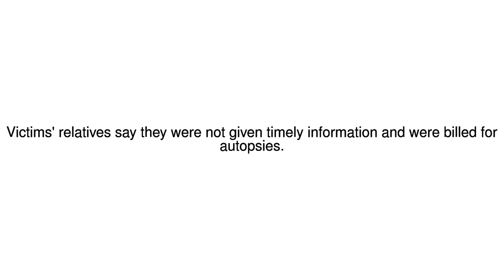News Update Christmas attack: German government admits mistakes in aftermath 19/12/17